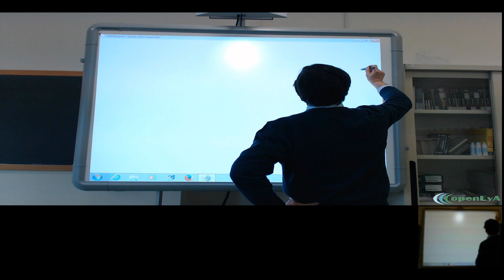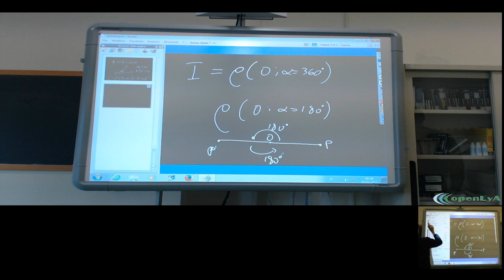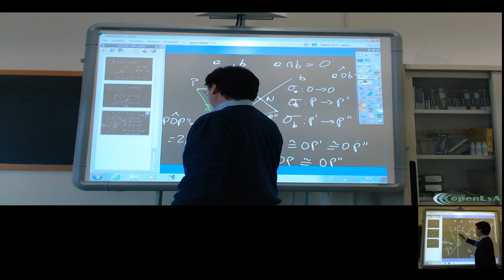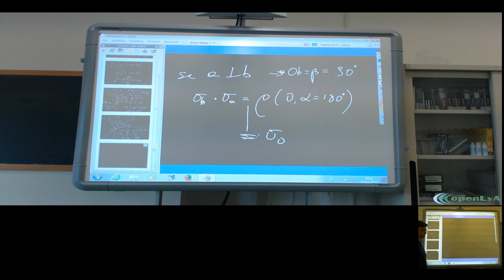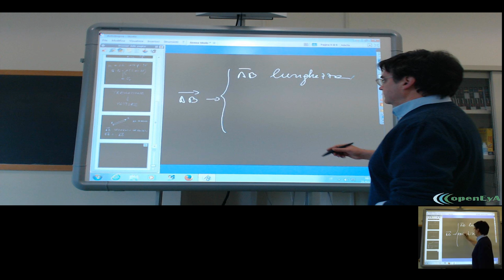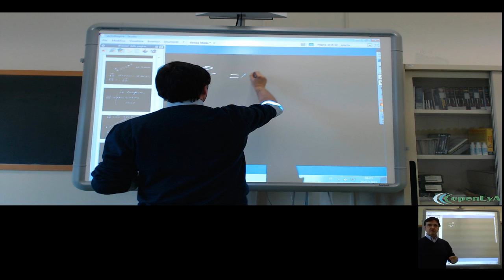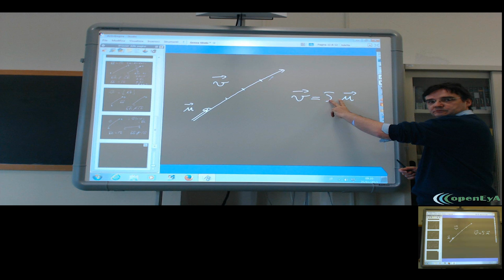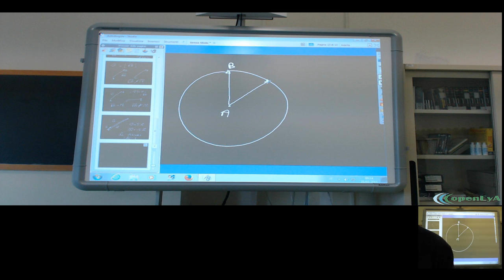Lez.080 La geometria euclidea. Le rotazioni. I vettori.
Le rotazioni: i punti uniti e le figure unite. Trasformazioni involutorie.
La rotazione come composizione di due simmetrie assiali. Esempi. I

segmenti orientati ed i vettori.